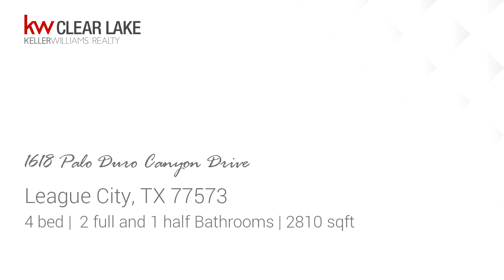Residential for sale - 1618 Palo Duro Canyon Drive, League City, TX 77573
Massive 2-story with private corner lot, large backyard for entertaining, large enough for a pool. Open entry with high ceilings and tile floors continues thru to kitchen, half bath & laundry areas.  Working from home, not a problem with a  study/library off front entry.  Open floorplan, convenient to entertain family or guest when in the kitchen; kitchen complete with a gas cooktop, 42" cabinets, and full stainless package,including refrigerator!  Familyroom with rich wood floors, stone fireplace, surround sound, & crown molding.  Spacious master bedroom  also with surround sound.  Master bath has large custom shower and walk in closet. Huge gameroom upstairs for entertaining, play or studying.  Guest bedrooms very spacious. Additional amenities Ring Doorbell(2-Ring flood lights backyard), USB plugins master bedroom, additional electrical outlets outside, gates located on each side of home; cpts to be professionally cleaned prior to close.

Bedrooms: 4
Bathrooms: 2 full and 1 half
Square Feet: 2810
Price: $3,250

06/14/2019 08:49:37 am

Last modified: